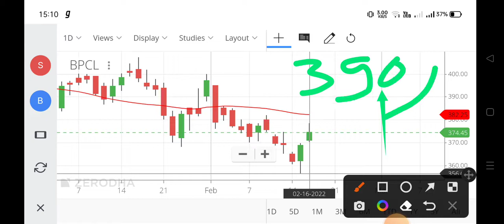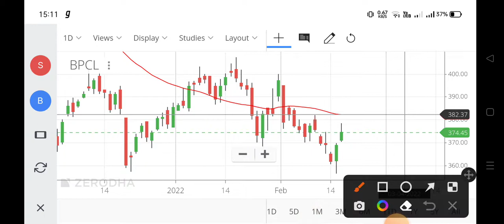bpcl share news,bpcl share price,bharat petroleum share price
bharat petroleum share price,
bpcl dividend,
bpcl share news today tamil,
bpcl share news today malayalam,
bpcl share youtube